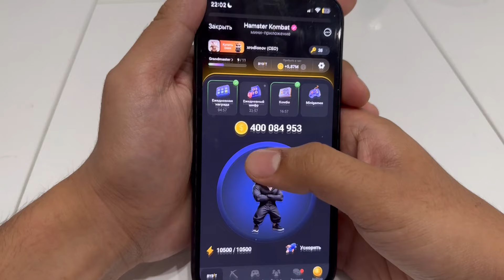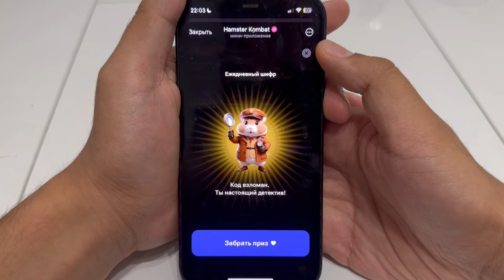3 - 4 сентября Новый Шифр Азбука Морзе для хомяка: код в Hamster Kombat на сегодня